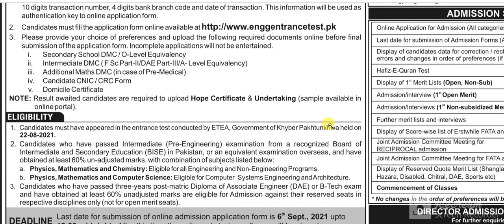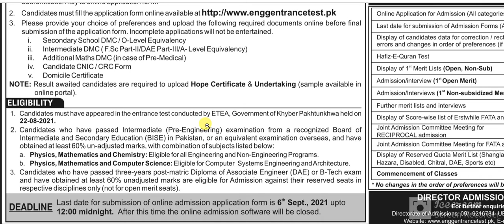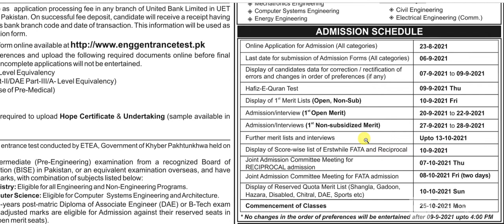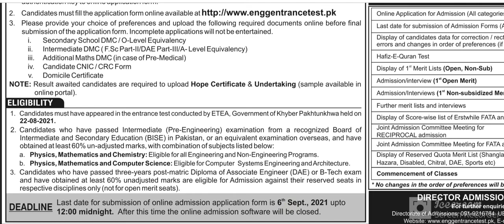UET Peshawar BS M.Sc & Ph.D Admission Notice Fall 2021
M.Sc & Ph.D Admission Notice Fall 2021
non engineeringtestself financemerit listentry test resultfee structureuet lahoreetea testcivil engineeringentrance testadmission noticeuetpeshawar eduvice chancellorpast paperspakistanphd
UET Peshawar DOCTORATE) Admission 2021 Last date Dealine
UET Peshawar DOCTORATE) Admission 2021 ...
eduvision.edu.pk
KPK UET Peshawar Admission 2021 Electrical Mechanical Civil BSCS  Eligibility Criteria Dates
KPK UET Peshawar Admission 2021 ...
UET PESHAWAR Online B.Sc ET Admission Notice 2020-21 (Combined)
UET PESHAWAR Online B.Sc ET Admission ...
step.pgc.edu
University of Engineering & Technology, Peshawar, Pakistan
Technology, Peshawar, Pakistan
uetpeshawar.edu.pk
UET Peshawar MS & Ph.D Spring Admission 2021
UET Peshawar MS & Ph.D Spring Admission ...
UET Peshawar Admissions Spring 2021 ETEA Application Form Eligibility for  Master PhD programs
UET Peshawar Admissions Spring 2021 ...
gotest.pk
UET Peshawar Masters & PhD Admission Spring 2020 -
UET Peshawar Masters & PhD Admission ...
UET peshawar MA Admission Notice 2021 Government admissions University  Technical NWFP Pakistan Jobz.pk
UET peshawar MA Admission Notice 2021 ...
jobz.pk
UET Peshawar BS Undergraduate Admission 2021 Last date Dealine
UET Peshawar BS Undergraduate Admission ...
eduvision.edu.pk
UET Peshawar Admission 2021 Last date to Apply - Fee Structure
UET Peshawar Admission 2021 Last date ...
UET Peshawar Entrance Test for Engineering and Technology Admission 2021  ETEA Entry Test Application Form Last Date Eligibility Criteria
Spring 2020 MSc & PhD Admission Notice – Admissions UET
Spring 2020 MSc & PhD Admission Notice ...
enggentrancetest.pk
Fall 2018 MSc & PhD Admission Notice – Admissions UET
PhD Admission Notice – Admissions UET
enggentrancetest.pk
UET Peshawar Undergraduate Admission 2021 BSC Engineering Result
UET Peshawar Undergraduate Admission ...
Technology, Peshawar, Pakistan
uetpeshawar.edu.pk
Admissions UET – University of Engineering and Technology Peshawar
Admissions UET – University of ...
enggentrancetest.pk
UET Peshawar Non Engineering Undergraduate Program Admission 2021 Apply  Online Test Schedule
UET Peshawar Non Engineering ...
UET Peshawar Entry Test Schedule 2021 Test Date
UET Peshawar Entry Test Schedule 2021 ...
talib.pk
UET Peshawar Masters MS MPhil Admission 2021 Last date Dealine
UET Peshawar Masters MS MPhil Admission ...
eduvision.edu.pk
Technology, Peshawar, Pakistan
uetpeshawar.edu.pk
UET, Peshawar Admission, Fee structure, Programs, Merit list
UET, Peshawar Admission, Fee structure ...
UET Peshawar Undergraduate Admission 2021 Schedule Fee Structure
UET, Peshawar Admissions Cell | Facebook
3 days ago
Uet Peshawar Online Admission 2021 | Murtazaweb.com
4 days ago
Uet Peshawar Online Admission 2021 Www ...

uet lahore

uet peshawar merit list 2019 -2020

uet lahore phd admission 2021
UET Peshawar ETEA Entry Test Result 2021 Check By Name
UET Peshawar ETEA Entry Test Result ...
UET Peshawar Non Engineering Entry Test Result 2021 Online
UET Peshawar Non Engineering Entry Test ...
pakijobs.pk
Technology, Peshawar, Pakistan
uetpeshawar.edu.pk
UET Peshawar Merit List 2021 1st, 2nd, 3rd Selection List
UET Peshawar Merit List 2021 1st, 2nd ...
UET Peshawar Invites Applicants For B.Sc. Engineering Self-Finance Programs
B.Sc. Engineering Self-Finance Programs
eduvision.edu.pk
US-Pakistan Center for Advanced Studies in Energy, UET Peshawar - Pak Edu  Career
US-Pakistan Center for Advanced Studies ...
UET Peshawar Announced Admissions (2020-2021) For Engineering Programs' -  goinfopak
UET Peshawar Announced Admissions (2020 ...
UET Peshawar Admission 2021 ETEA Result & Merit List Check Online
UET Peshawar Admission 2021 ETEA Result ...
ptsresults.pk